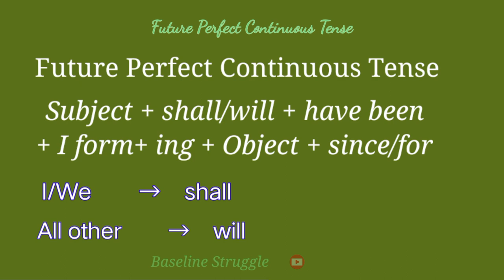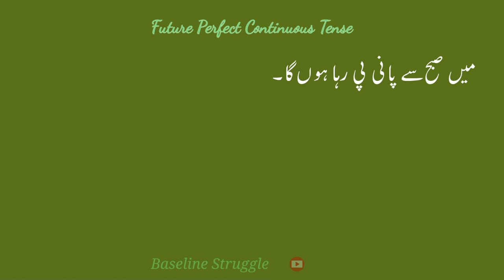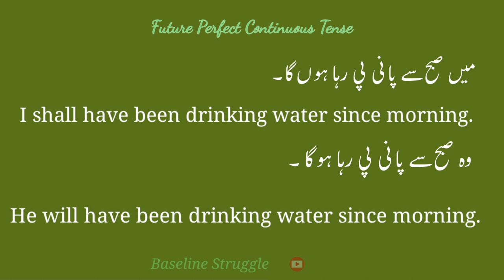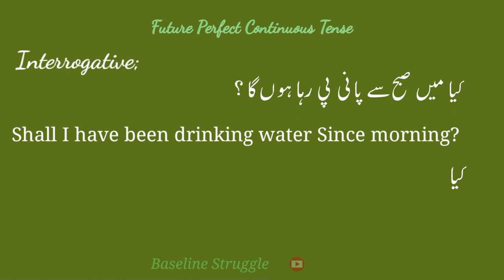Lesson No. 13. Future perfect continuous tense formula and examples | Baseline Struggle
In this lesson, we'll learn the Future Perfect Continuous tense formula and examples. This tense is used to talk about future events that will still be ongoing at the time of speaking.
In this video, we will learn the Future Perfect Continuous tense formula and examples. This is a really important grammar skill to know, and it will come in really handy in the future!

If you want to improve your English skills, then you need to learn this Future Perfect Continuous tense formula and examples. It's a really easy rule to learn, and will help you speak and write in the future in a more grammatically correct way!

This lesson is ideal for anyone studying English grammar. By the end of this lesson, you'll be able to understand and use the Future Perfect Continuous tense properly!
In this lesson, you will learn the Future Perfect Continuous Tense formula and examples. This lesson is designed to help you improve your English grammar skills.

You will also learn how to use the Future Perfect Continuous Tense in your daily life. By the end of this lesson, you will have a better understanding of how to use the Future Perfect Continuous Tense. So make sure to watch the entire lesson to get the most out of it!
future perfect continuous tense structure
future perfect continuous tense formula
future perfect continuous tense formula and examples,
grammar tense
types of tenses
12 types of tenses with examples and formulas,
all tense, structure with example
English grammar learning,
learn English grammar step by step
how to Learn Grammar for Beginners

Baseline Struggle
This is all about new methods of online earning. Our main focus will remain on Enhancing your Skills and Knowledge for the betterment of your future. Technology Updates, Communication, and soft skills. Such as English Grammer, main skills of online earning, Graphic Design, SEO, Digital Marketing, Video Editing, and WordPress.